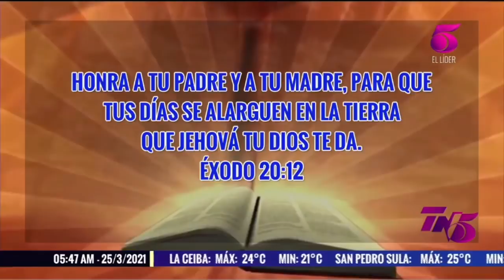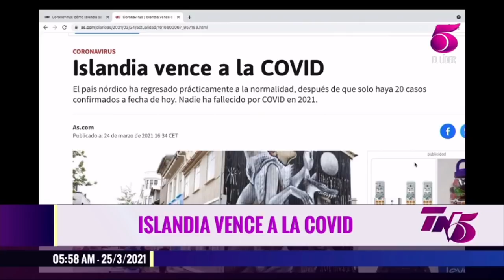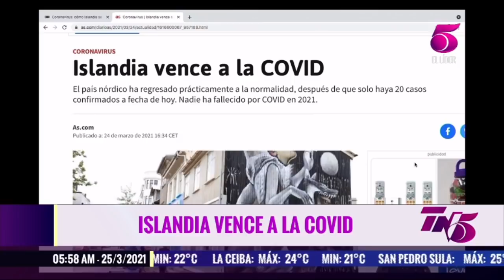Tn5 Matutino 25 marzo 2021